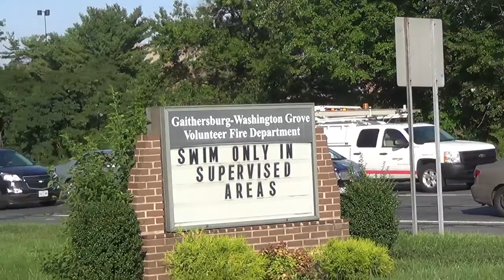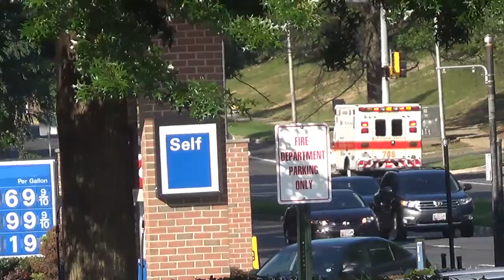MCFRS Ambulance 708 Responding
Medic call